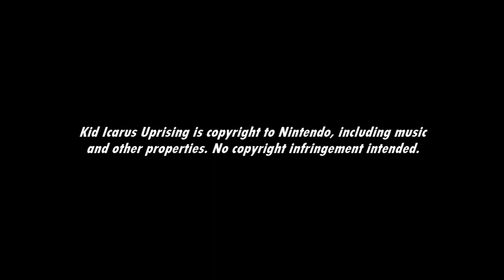[Music] Kid Icarus Uprising - In the Space-Pirate Ship (Ch. 8)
Okay, this is a Metroid (Prime) reference, as if the Space-Pirates' design and sound clips weren't obvious enough.